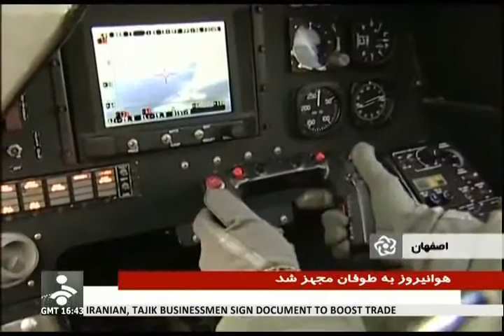Iran made Toufan 2 attack helicopter بالگرد رزمي طوفان دو ايران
The IAIO Toufan or Toophan (English: Storm) is series of combat helicopters produced by the Iran Aviation Industries Organization. Based on the 'Bell AH-1 Cobra' designed in the United States in the 1960s. The Toofan is produced in two variants, the Toufan I unveiled in May 2010 was followed by the improved Toufan II unveiled on January 2013.

Iran has unveiled its latest combat helicopter Toufan 2 (Storm 2 طوفان دو) during a ceremony attended by the country’s Defense Minister Brigadier General Ahmad Vahidi سردار سرتيپ احمد وحيدي.
Speaking during the ceremony on Wednesday, Vahidi said the chopper belongs to a new generation of combat helicopters and enjoys modern and advanced technologies, including high-precision targeting capability.

He noted that Toufan 2 employs Iran’s latest indigenous achievements in electronics, optics, laser and armament capabilities.

The Iranian minister hailed Toufan 2 as a symbol of creativity and self-sufficiency in the face of the enemies sanctions.
Vahidi stated that the aircraft will dramatically boost the combat power of the Iranian armed forces once its mass production begins.
Developed by the Iranian Aviation Industries Organization (IAIO), Toufan 2 was unveiled on the sixth and final day of naval exercises spanning the Strait of Hormuz تنگه هرمز to the Indian Ocean.

Iran made Toufan 2 attack helicopter
بالگرد رزمي طوفان دو ايران